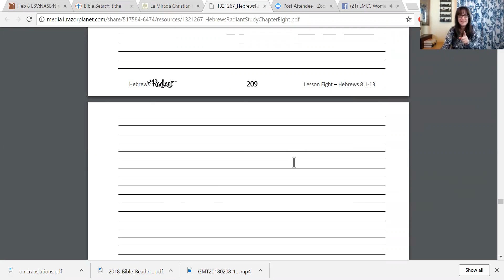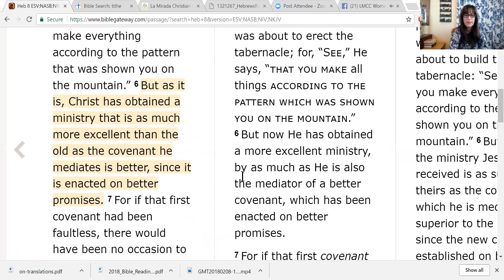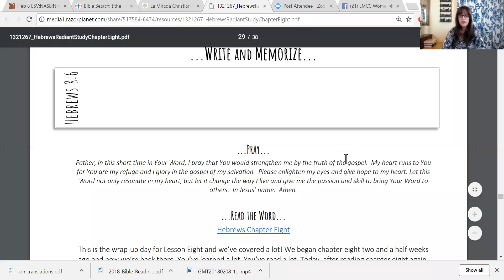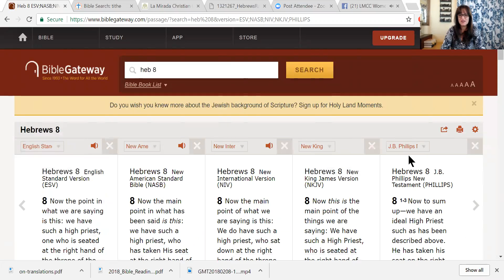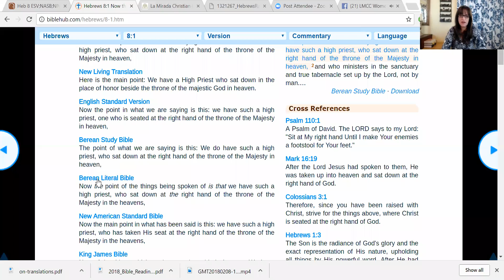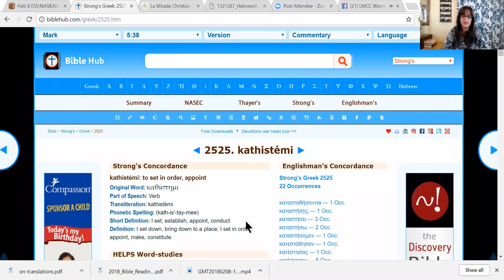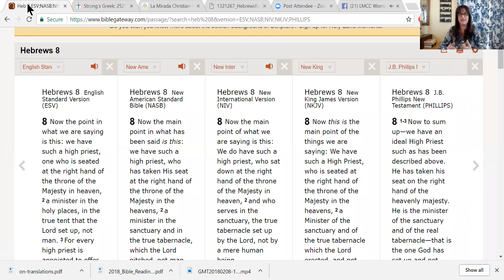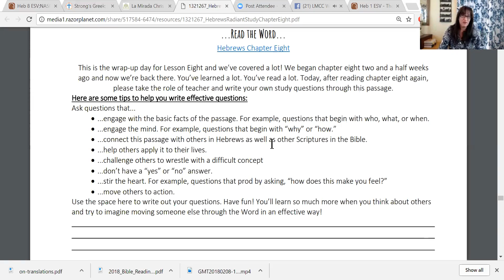Hebrews Chapter 8 {Lesson 8/Day 12}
Have you ever wanted to learn how to write your own Bible study? Today's the day! I'm sharing all my tips and secrets to writing an effective study. Join us!
Join the Live study 7am weekdays on Facebook at LMCC Women.
Join this study live weekdays at 7am on Facebook LMCC Women